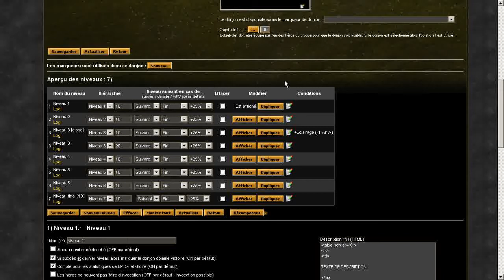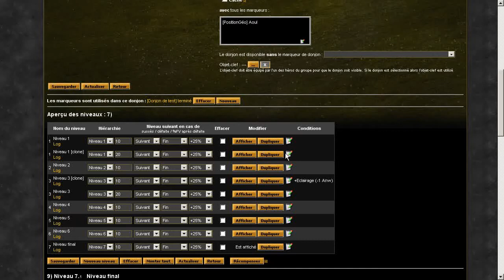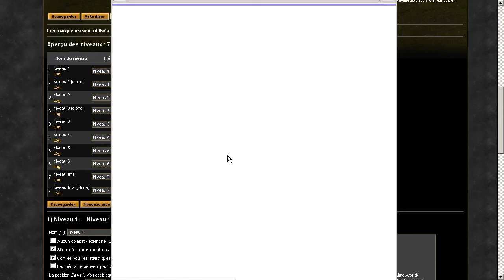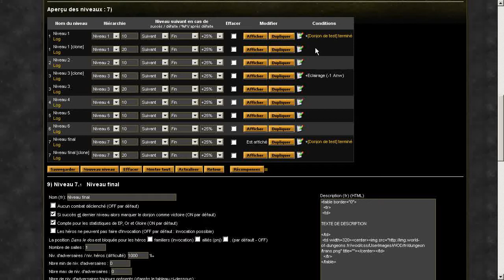WoD 05 - Les Marqueurs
WoD Design : Création et utilisation des marqueurs dans les donjons